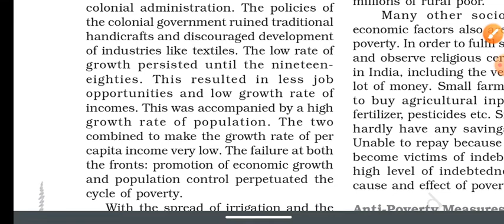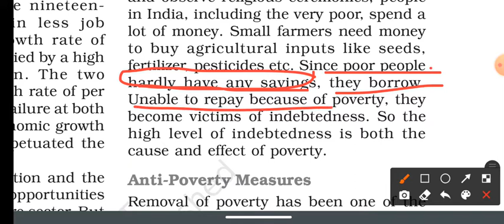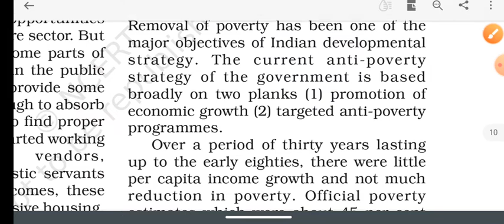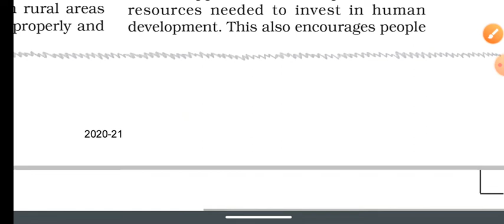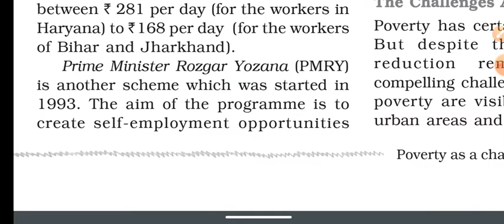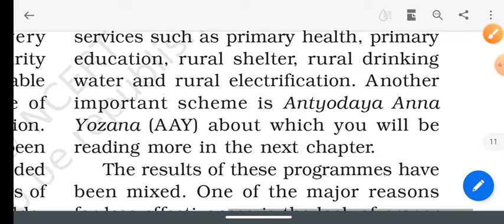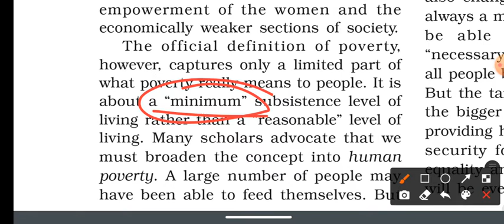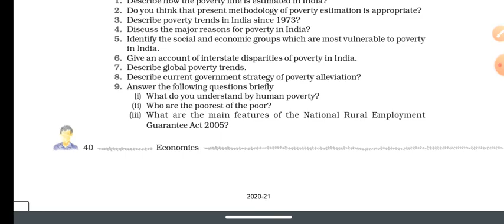Poverty as a Challenge|| Chapter 3 || Part 4 || Class 9 || Anurag Bharat || Hindi-English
hello!! students this video will explain you part 4 of chapter 3 Economic

Explain By- Sir Anurag Bharat